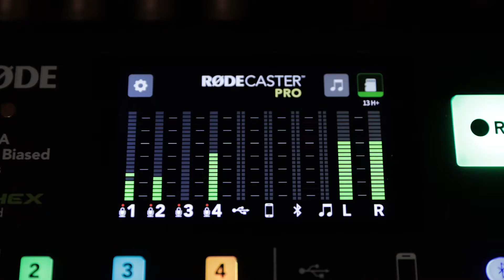Prowadzić firmę, która sprawia Ci przyjemność - Piotr Kiljański, Head of eCommerce, Strefa Tenisa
Rozmowę z Piotrem Kiljańskim, Head of eCommerce Strefy Tenisa planowałem jeszcze zanim okazało się, że Iga Świątek zostanie pierwszą rakietą świata w rankingu WTA. Publikujemy ten odcinek w kwietniu 2022, Iga Świątek jest numerem jeden, a wspominam o tym ponieważ zapytałem Piotra m.in. o  to w jaki sposób sukcesy polskich tenisistów wpływają na rozwój ich biznesu. Strefa Tenisa to nie tylko sklep internetowy, ale również korty tenisowe, sklepy stacjonarne i zdecydowanie głębsza idea prowadzenia biznesu. Powiedziałbym, że to taki prawdziwy sportowy omnichannel, w którym wartości, customer experience wypierają liczby i twardy, bezwzględny biznes. Piotr w rozmowie opowiada o tym jak odnalazł się w firmie rodzinnej, którą zarządzają trzej bracia. Mówi się, że do prowadzenia biznesu trzeba mieć pasję, po tej rozmowie wiem, że tej pasji nie brakuje osobom zarządzającym Strefą Tenisa. Posłuchajcie sami!